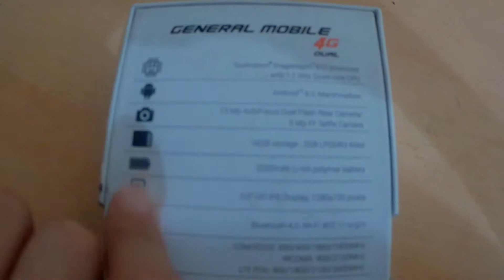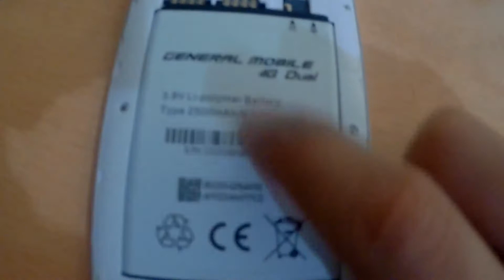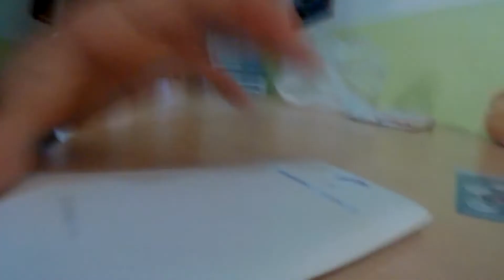general mobile 4g KUTU ACILIM